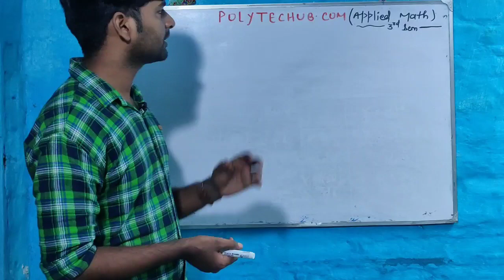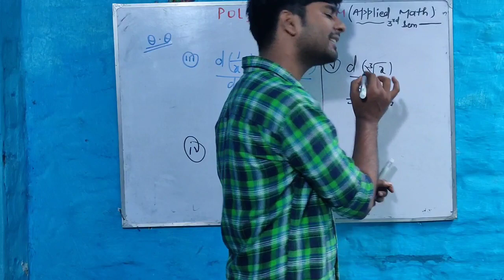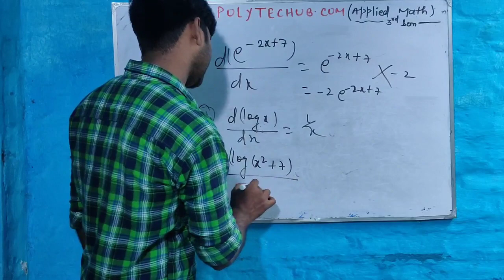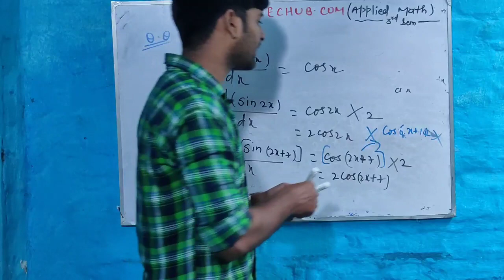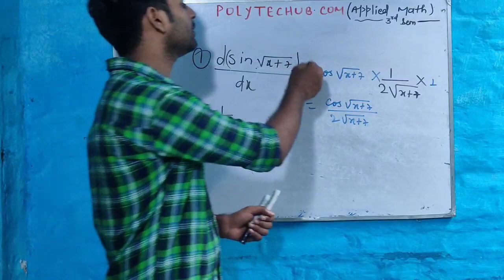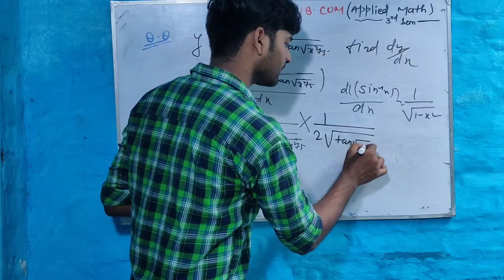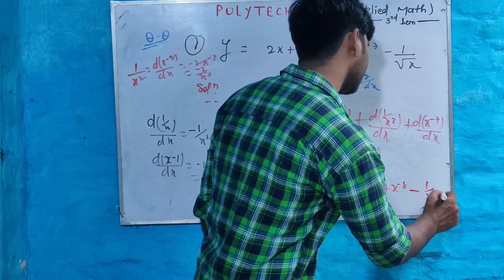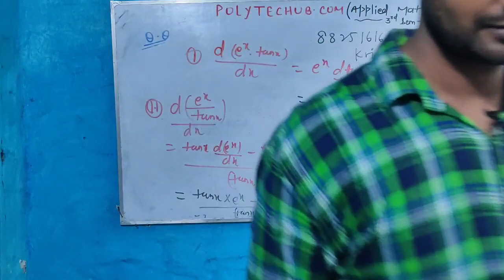Applied mathematics lect03 # polytechnic 3 rd sem all branch